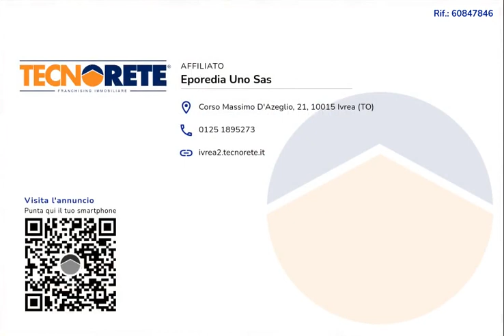In una delle zone più esclusive di Ivrea villetta a schiera con giardino privato